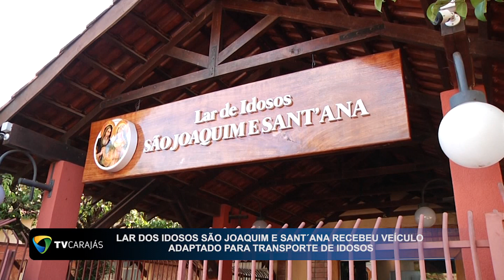Lar dos Idosos São Joaquim e Sant'Ana recebeu veículo adaptado para transporte de idosos